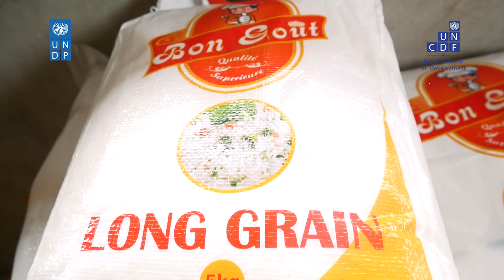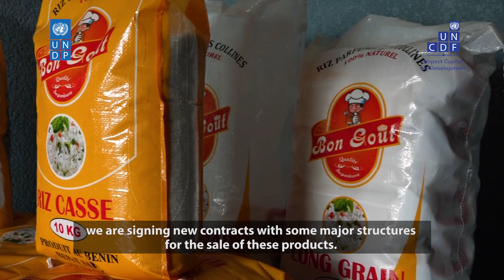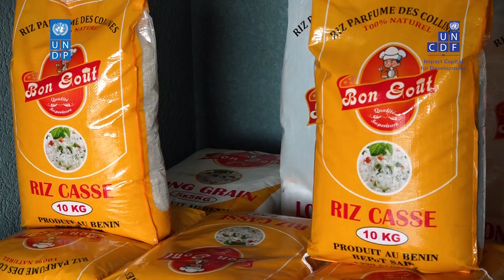Bénin : A la découverte de BePOT, une entreprise financée dans le cadre du projet R2R.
R2R est un projet financé par MTPF suite à la pandémie COVID-19 qui a causé une vulnérabilité particulière des petites entreprises en situation de crise économique surtout celles dirigées par les femmes et les jeunes, une acuité variable selon les secteurs et une exaspération de leur situation surtout dans les localités frontalières.

Ce projet mis en œuvre par UNCDF et le PNUD a pour but de préserver les PMEs et les emplois générés, majoritairement occupés par les femmes et les jeunes, R2R vise à renforcer la trésorerie des cibles ; élargir leur accès et utilisation de solutions numériques adaptées à leurs besoins et renforcer leurs capacités à travers l’éducation financière et une formation entrepreneuriale ciblée.